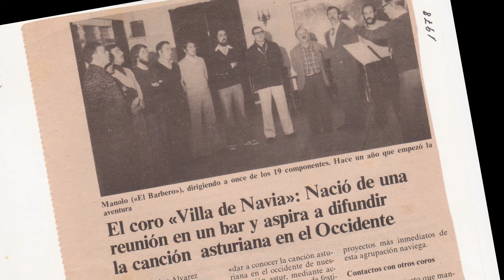Trailer video Coro Villa de Navia 40 aniversario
Pequeño adelanto del video proyectado en la exposición del 40 aniversario del Coro Villa de Navia. Agosto 2019